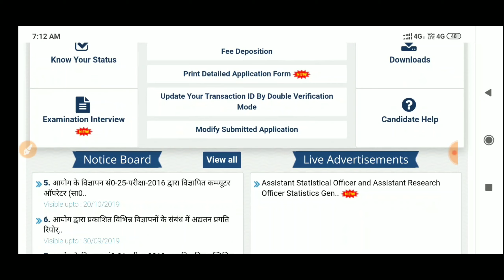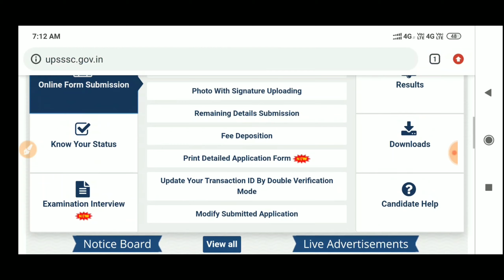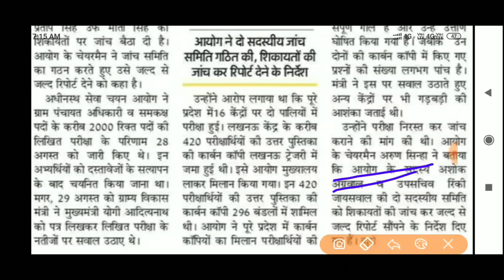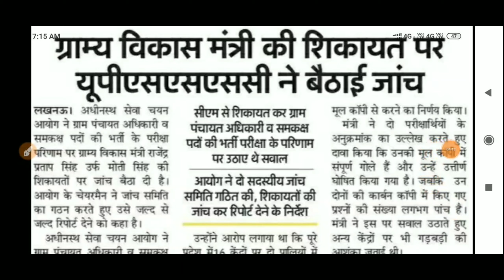BIG BREAKING NEWS@2019 UPSSSC VDO भर्ती 2018 *1953 पद आयोग के *उप -सचिव औऱ सदस्य जाँच समिति बनाई *#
vdo भर्ती 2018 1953 post जांच समिति बनी